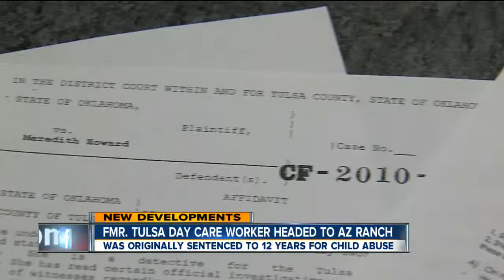Residents trying to salvage belongings after fire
Morning apartment fire may have started with cigarette